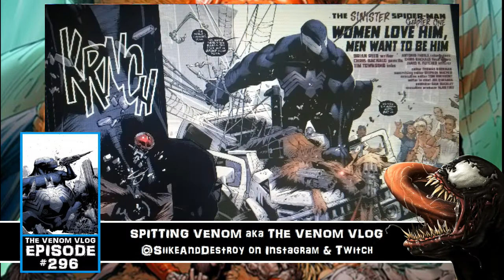The Venom Vlog #296: Dark Reign & Siege (The End of Mac Gargan's Venom)